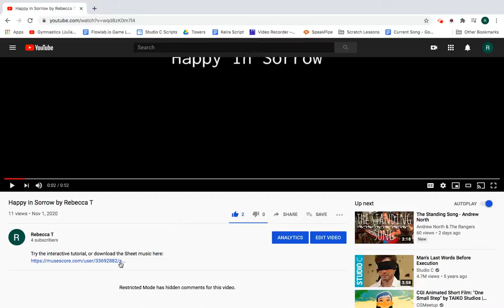Happy in sorrow Piano tutorial tutorial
How to open my music tutorials